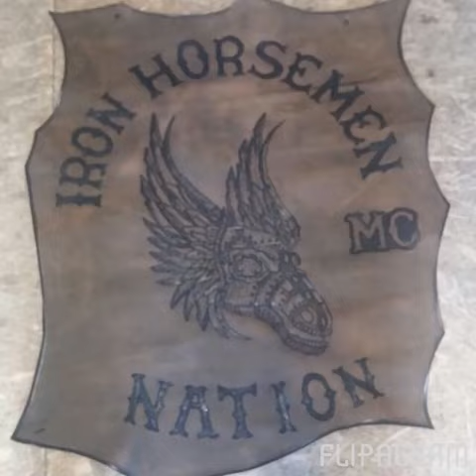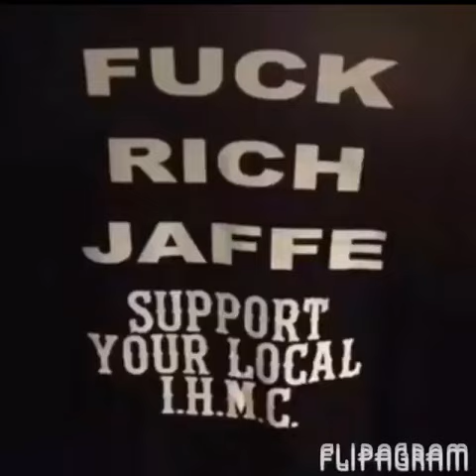IRON HORSEMEN IHFFE